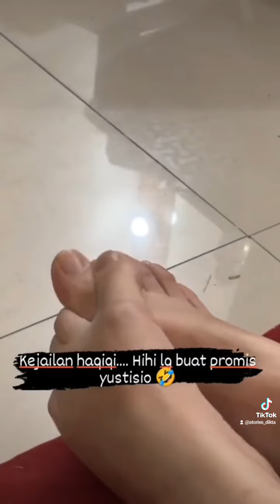Ngga ada akhlak kelakuan ala Ka Dikta😁.